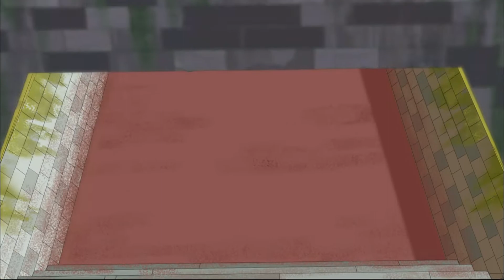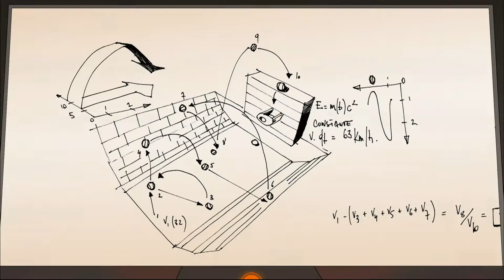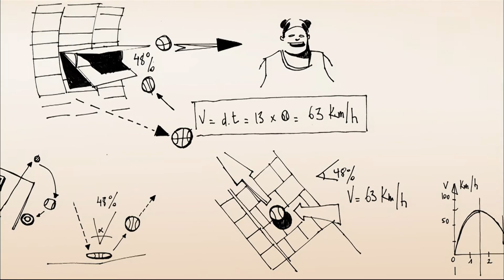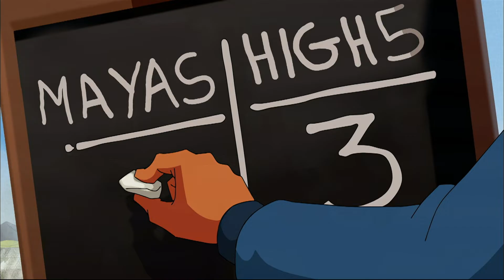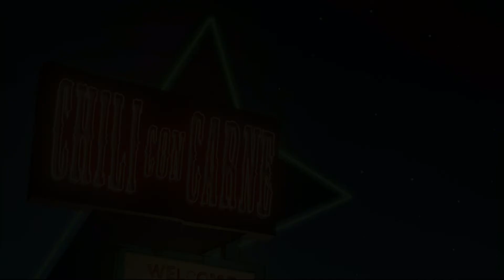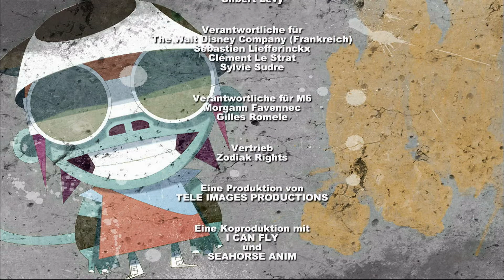Die Tricks der alten Mayas | Staffel 1 Folge 7 | High 5 – Auf Siegestour 🇩🇪 Cartoons auf Deutsch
Die High 5 spielen in New Mexico ta play gegen die Mayas - ein Team, das sich auf eine ungewöhnliche Form des Basketballs spezialisiert hat, die vom alten Maya-Sport Pok ta Pok abgeleitet ist. Minuten vor Beginn des Spiels, das am Fuße einer Pyramide stattfindet, verschwindet die heilige Statue von Xquick, der Göttin und Beschützerin der Mayas.

🌟 Willkommen bei ZeeToons! Wir haben jede Woche neue Videos! Sie können exklusive Clips ansehen; Sehen Sie sich Momente und ganze Episoden Ihrer Lieblingszeichentrickfilme an.